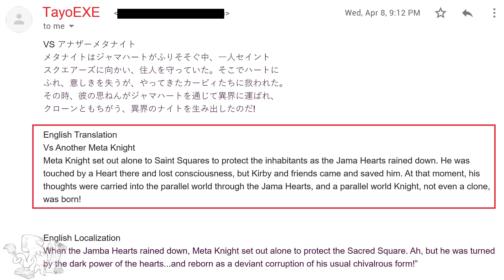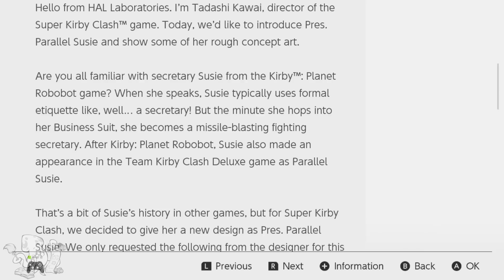Another Dimension | What is Kirby Canon?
What parallels could we draw from the games?